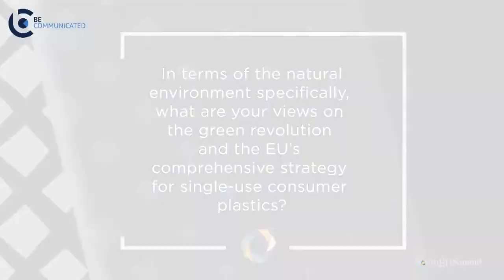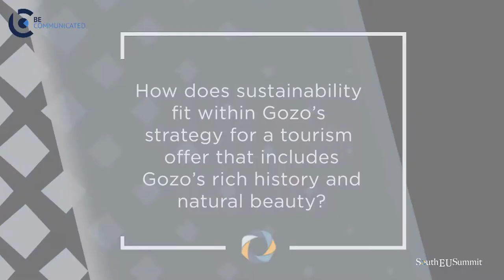South EU Summit Interview with Dr. Justyne Caruana - Minister for Gozo (Part 2/3)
Dr Justyne Caruana has been the Minister for Gozo since June 2017. She has also been elected to Parliament from her native Gozo constituency successively for the past 16 years. Before taking up her ministerial post, she served as the Parliamentary Secretary for Rights of Persons with Disability and Active Ageing. As head of the Maltese Parliament’s delegation to the Parliamentary Assembly of the Mediterranean (PAM), she also today serves on the gender equality task force. Furthermore, Dr Caruana was regional representative of the UK, British Isles and Mediterranean Region on the Steering Committee of the Commonwealth Women Parliamentarians, and she currently represents Malta on its Regional British Isles and Mediterranean Steering Committee. Recognising her work for women in regional politics, Dr Caruana in 2016 was nominated as Malta’s ambassador in the global forum for Women in Parliaments. A lawyer by profession, Dr Caruana specialises in family law, canonical and civil litigation, and is an examiner at the University of Malta.